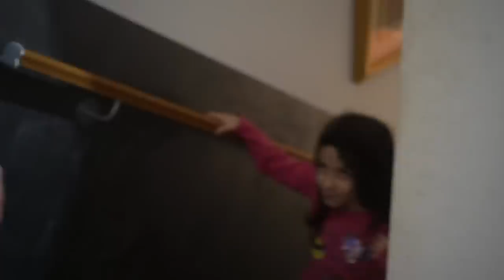VANESSA "MERCOLEDI" OBBLIGA ANASTASIA A BERE IL VINO SI UBRIACA E VOMITA!!